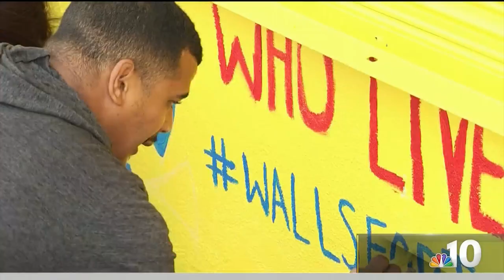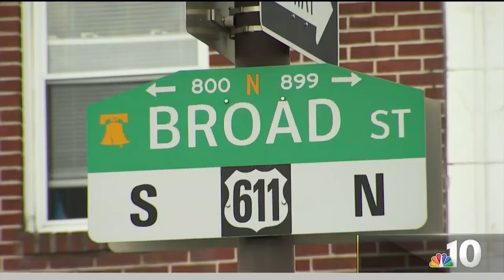Protesting With a Paint Brush: Using Art to Bring People Together | NBC10 Philadelphia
Amid a national conversation on racism and injustice, two Philadelphia groups, Walls for Justice and Young Flames, are using the power of art and music to bring people together. NBC10’s Aaron Baskerville has the story. This story is part of our special report on racial injustice, Race in Philly: 101.